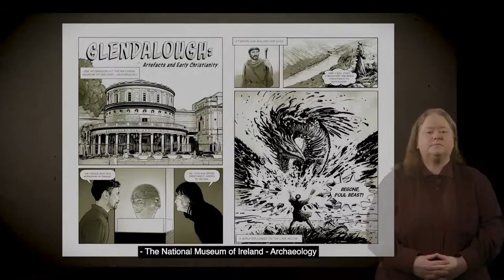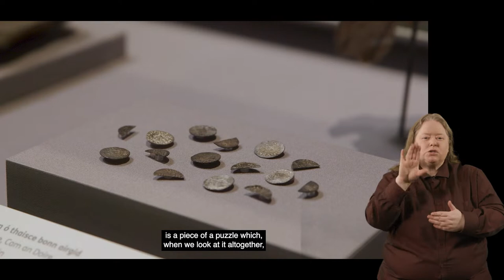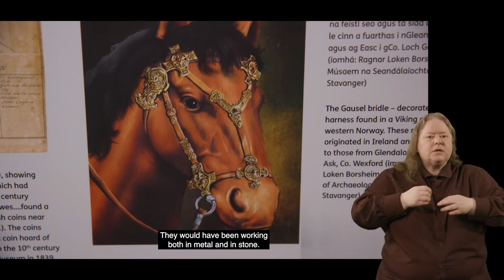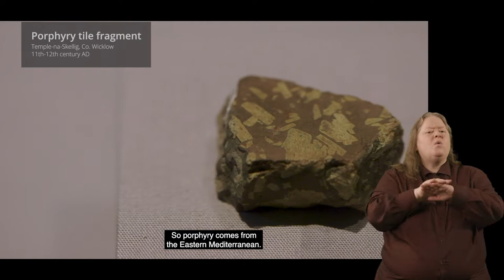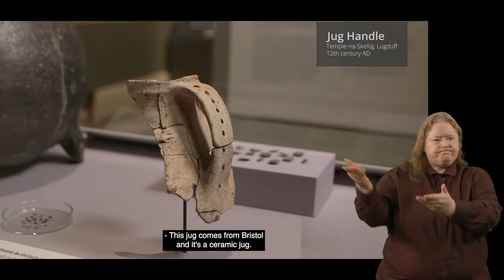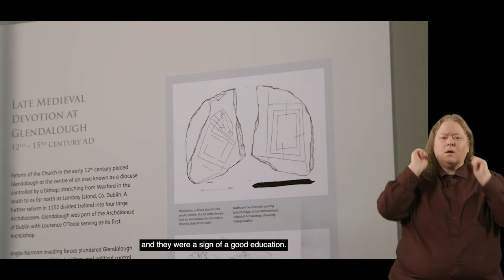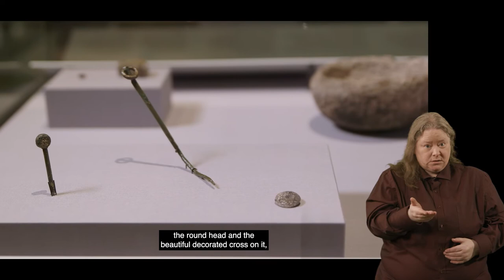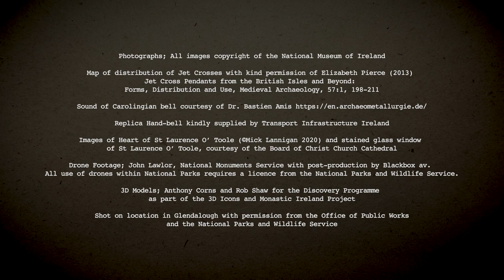Glendalough: Artefacts and Early Christianity - With Irish Sign-Language (ISL)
A video with ISL exploring the impact of the arrival of Christianity on Ireland, as reflected in the objects, art- work, burial practices, writing and building and monuments of the time. It also follows history of the famous monastic valley of Glendalough, and explores the external influences on Glendalough, the impact of the changes throughout Ireland on the site with the arrival of Christianity, Vikings, and regional power struggles and the connections between the site and the wider hinterland, England, Scandinavia and Europe. It was created for history teachers and students to use when learning about what archaeology can tell us about the impact of the arrival of Christianity on culture in Ireland. The video is part of a set of resources inspired by the archaeology and objects that come from the valley of Glendalough, Co. Wicklow and that are on display in a new exhibition Glendalough: Power, Prayer and Pilgrimage at NMI – Archaeology. A significant amount of footage was shot in the exhibition, but the videos also show views of other exhibitions, including the iconic Ardagh Chalice, and footage of behind the scenes views of the Museum laboratories, archives, and stores. The video explores what key objects can tell us about cultural and social developments in early Christian Ireland. Objects such as Ogham stones, ‘the Ardagh Chalice’, and relics, as well as pottery, clothing and monuments in the landscape, are discussed by museum staff to see what we can tell about the impact of Christianity on beliefs and daily life.